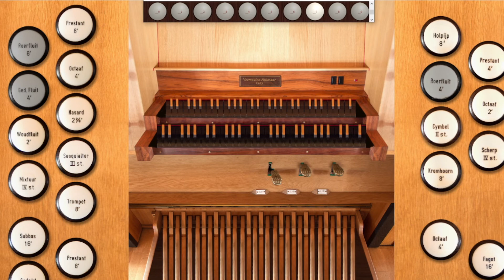O God, Our help in ages past (St Anne), GrandOrgue, Raszczyce Sample Set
Being Remembrance Sunday, here is a traditional Remembrance hymn, O God, our help in ages past to the tune St Anne, which is 498 in Mission Praise. This hymn is also traditionally sung at the Cenotaph in London during the Remembrance service. For this hymn, I used the sample set of the Vermeulen Organ of Raszczyce, a Dutch neo-Baroque organ which was in a church in Almelo before being moved to Poland in 2010 after the church back in the Netherlands closed. I quite like this organ. I have to admit. Excuse a few errors here and there, but I did manage to do this in just one take.